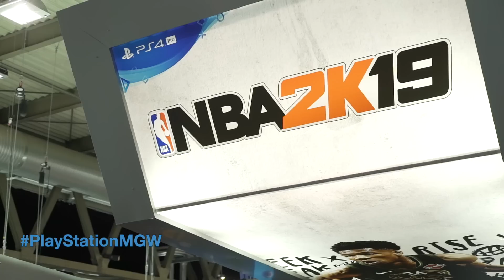Milan Games Week 2018 | PS4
PlayStation Milan Games Week 2018, veniteci a trovare al padiglione 8!